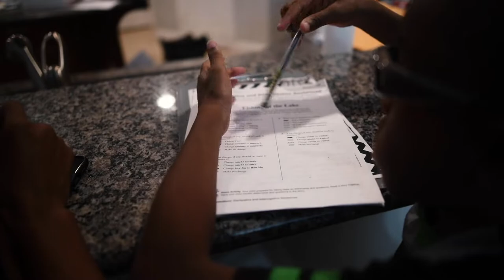Intentional Living | Jonathan Evans Vlog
This is one of those tiring days where you work all day and your kids have activities all night!

We're all going through it, but make sure you're intentional about pouring into your kids and your marriage. It's busy, but we have to invest in the right things. Let's go!